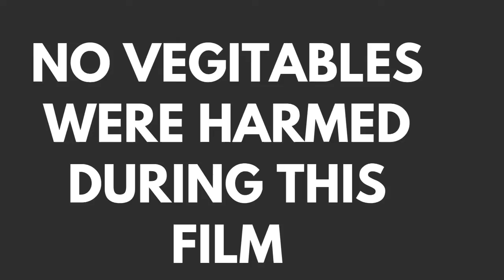Painting Green Onions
Time lapse painting with acrylic paint green onions on mixed media paper.  2020 learn how to paint by watching step by step (HOW TO)